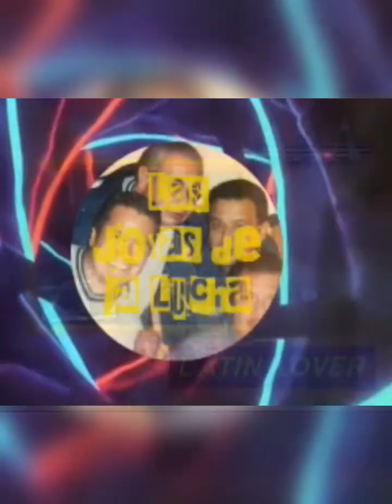Super muñeco Rumble AAA 90'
Video tomado de joyas de la lucha libre